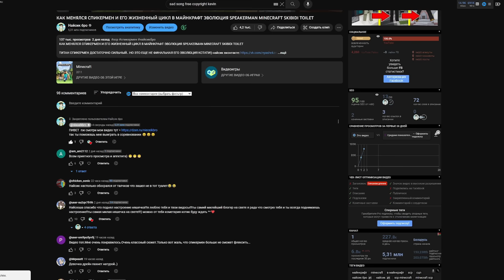СКИБИДИ ТУАЛЕТ МОД В МАЙНКРАФТ ОБНОВЛЕНИЕ ! SKIBIDI TOILET ADDON MINECRAFT BEDROCK MOD SPEAKERWOMAN